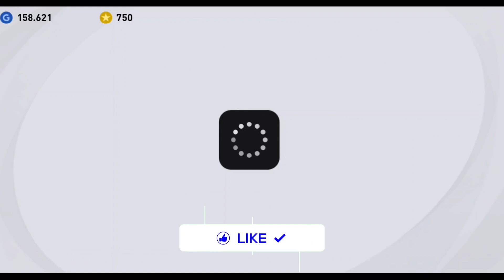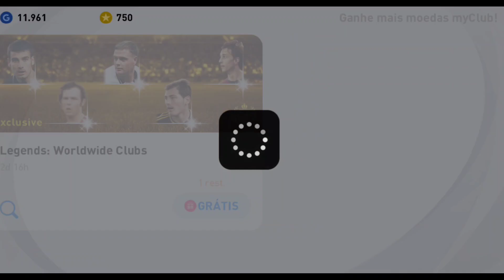150000 GP PACK OPENING 🔥 PES 2021 MOBILE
150000 GP PACK OPENING 🔥 PES 2021 MOBILE

No vídeo de hoje eu fiz um Bug que deu certo mais uma vez e veio lenda no PES 2021 Mobile

pes
pes mobile
Bug pra tirar lendas PES 2021 mobile
Bug legends PES 2021 mobile
PES mobile,PES 2021 mobile
Como conseguir lendas PES 2021 mobile
Periquito Fc